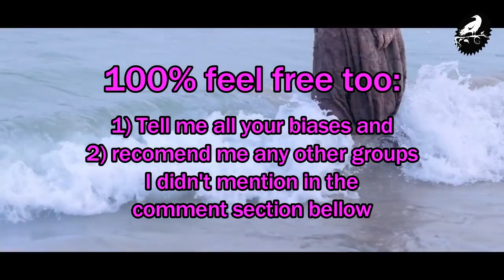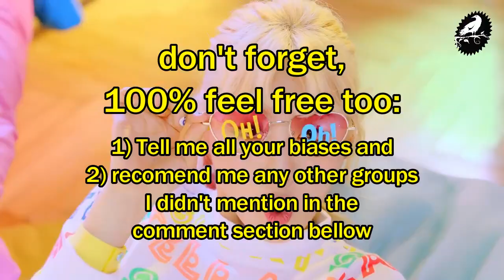do we have the same bias? (BTS, EXO, TWICE and more)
do we have the same bias?